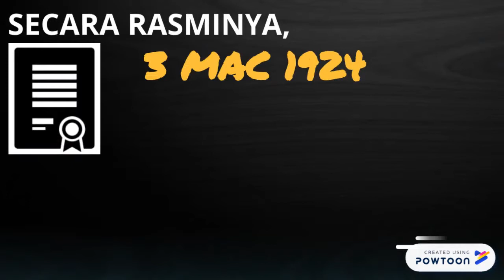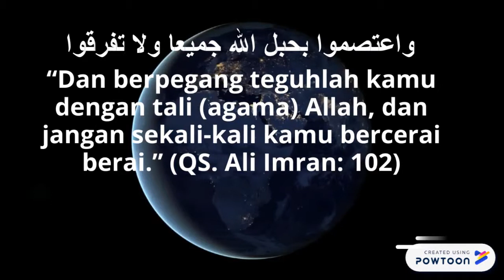Kejatuhan Khilafah Uthmaniyah 1924 Part 2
Video bertajuk " Kejatuhan Khilafah Uthmaniyah 1924 Part 2 " yang merupakan siri Video Info Grafik hasil dari pemahaman buku Manhaj Hidup Muslim.

Video by : Farihin Abd Rahim